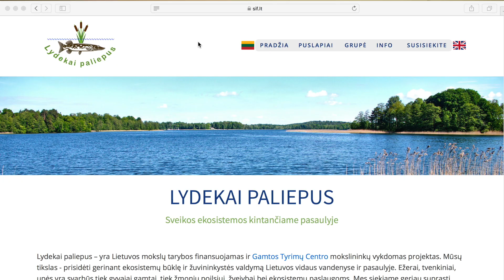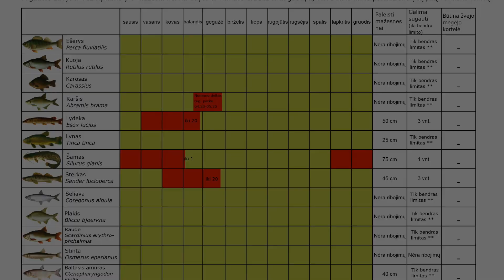Moksliniai tyrimai rekreacinės žvejybos apskaitai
Gamtos tyrimų centro mokslininkų vykdomos žvejų skaičiaus ir sugavimų apskaitos Kauno mariose. Kaip įvertinti žvejų skaičių? Kam tai reikalinga? Šiame video yra lietuviški ir angliški subtitrai.
Projektas bendrai finansuotas iš Europos regioninės plėtros fondo lėšų (projekto Nr. 01.2.2-LMT-K-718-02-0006) pagal dotacijos sutartį su Lietuvos mokslo taryba (LMTLT).